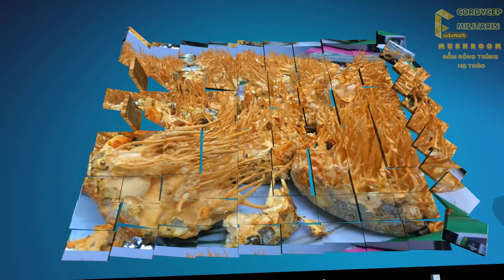So Sánh Sản phẩm ĐTHT Khô dạng Sợi Vụn và Trà Đông Trùng Hạ Thảo| ANDTNĐTHT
LIKE VÀ SHARE NHÉ!
Anh nông dân trồng nấm Đông trùng hạ thảo